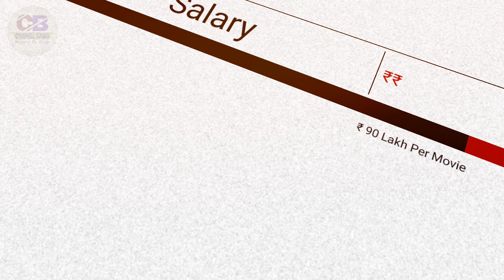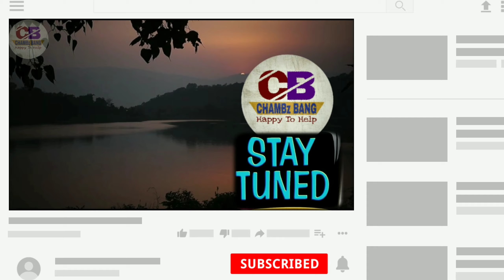Dia Mirza (Actress) Biography & Lifestyle2021, Age, Wiki, Family, Salary & Net Worth 2021, Dia Mirza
Dia Mirza is an Indian model, actress, producer, and social worker who predominantly works in Hindi films. Mirza won the title of Miss Asia Pacific International in 2000. She made her acting debut with Rehnaa Hai Terre Dil Mein. Dua Mirza(Actress) Biography & Lifestyle2021, Age, Wiki, Family, Salary & Net Worth 2021, Dia Mirza 2021